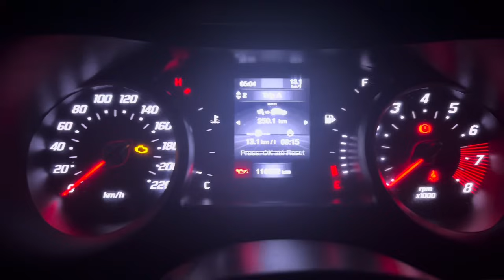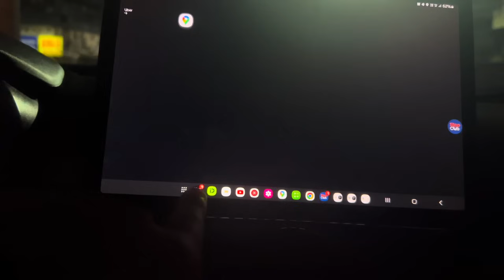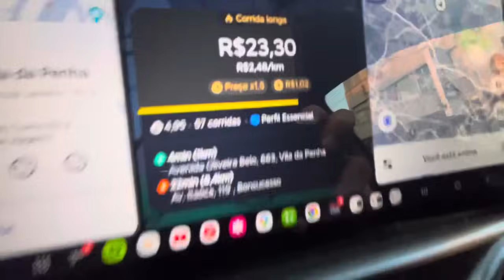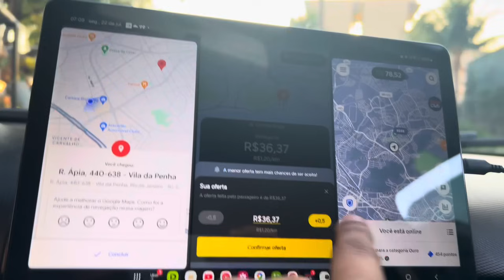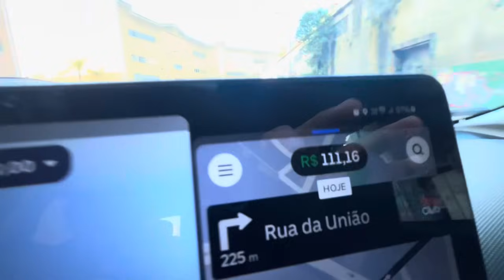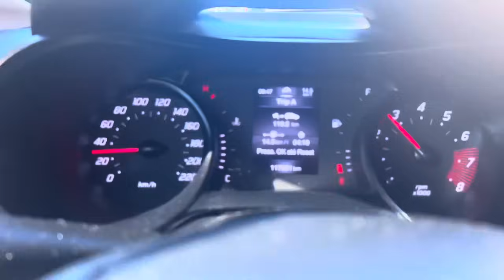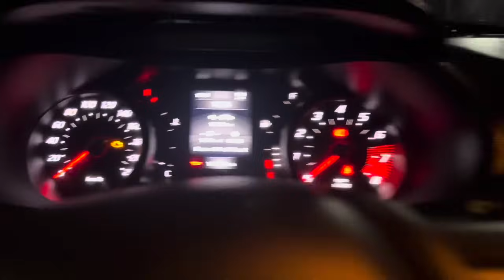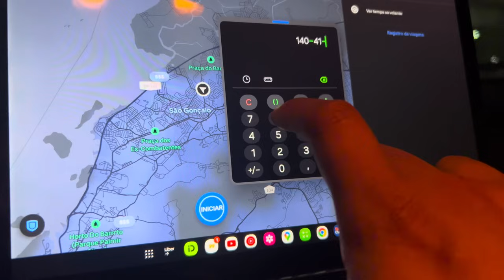🟡Deu tudo ERRADO🤦‍♂️.Errei Feio na ESTRATÉGIA! Uber, 99pop, Indriver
Salve minha tropa!!!

TMJ

     ✅Roubo
     ✅Furto
     ✅Colisão
     ✅Incêndio
     ✅Carro reserva
     ✅Consultas Médicas

  ✅Bieleta
  ✅Braço axial
  ✅Óleo
  ✅Pivô
  ✅Palheta de limpador
  ✅Ponteira